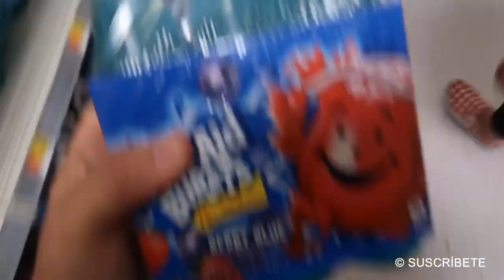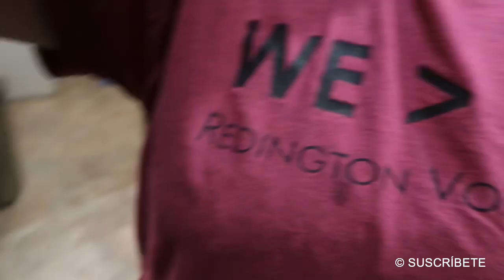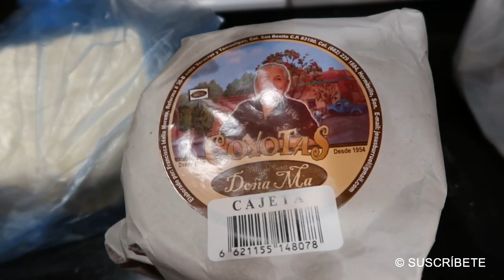Se fue la Vale! 🤗+ me mandaron coyotas y queso+ parecian la India maria 😂vlogs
Se fue la valeria 😞 y cuando fui a dejarla no me queria prender el carro 🚗 me mandaron mis tias coyotas y queso fresco..
✍🏻 Comenta
💥Comparte